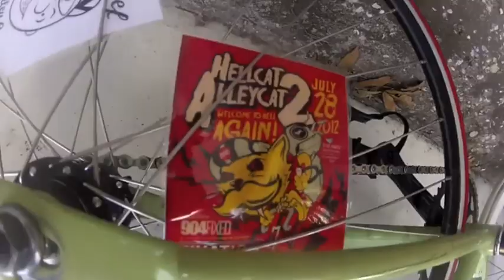AMPoksu Hellcat 2 Jacksonville FL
So what's on the agenda today? Me and Andrew Pow went to Jacksonville for the Hellcat Alleycat 2 all the way in Florida. I popped my tube at the first checkpoint then he popped his at the 2nd checkpoint so neither of us were able to finish unfortunately. BUT! It was still a great raced. 71 fixed gear riders and tons of fun after the race!